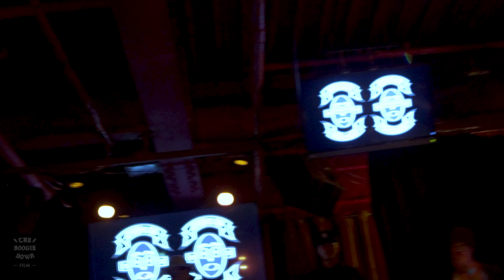MZK JAM [Mighty Zulu Kingz Jam] -JAPAN EDITION 2024- Breakin 1vs1 BEST 8 04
▼BEST 8

HaLuTo / OO
vs
DEDE / Kei

【MZK JAM THE JAPAN EDITION】

Mighty Zulu King Jam Japan Edition

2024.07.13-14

⚫︎Breakin 1vs1
⚫︎Toprock Battle
⚫︎FootWork battle
⚫︎Rocking Battle
Poppin 1vs1

at R-Lounge

【MCs】
⚫︎Katsu One【Mighty Zulu Kingz】
⚫︎SUV【NAT】

【Judges】
⚫︎Breakin 1vs1
BORN 【Mighty Zulu Kingz】
JUST ROC 【Mighty Zulu Kingz】
BABYLON 【Mighty Zulu Kingz】

⚫︎TopRock 1vs1
SHINTARAW 【Mighty Zulu Kingz】
KOSSY 【Mighty Zulu Kingz】
AYA 【Mighty Zulu Kingz】

⚫︎POPPIN 1vs1
NORITO【HOMELAND OKINAWA】
ATZO【YO-BBO/PASSIONE/WONDER 808 CREW/ULTIMATE CREW】
MR COOL【Mighty Zulu Kingz/Funk Lords】
LOCO YOKO【Mighty Zulu Kweenz/Let's Boogie】

Breakin 1vs1's Rule is Follow the Leader.

The rule is that the loser joins the winner's crew and the BEST 8 is 2on2, the semi-final is 4on4 and the final is 8on8.

フォローザリーダーというルールは、負けた人が勝った人のクルーに入り、BEST 8は2on2、準決勝は4on4、決勝は8on8で戦います。